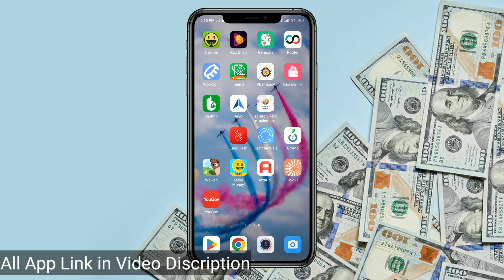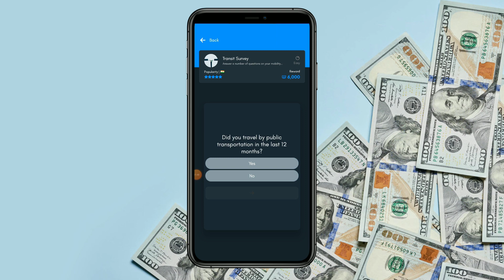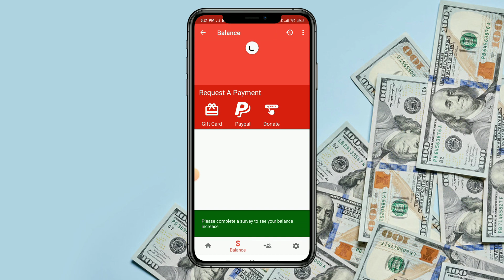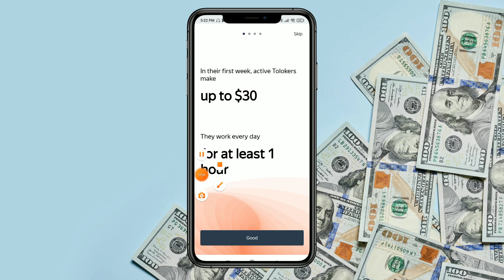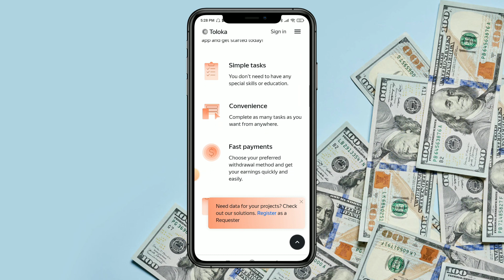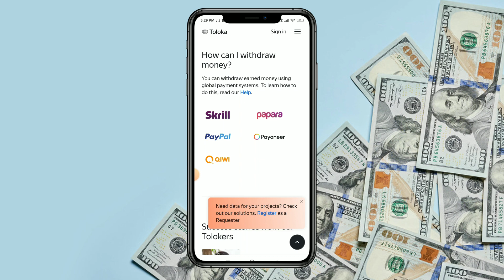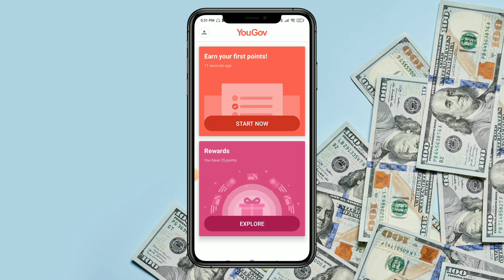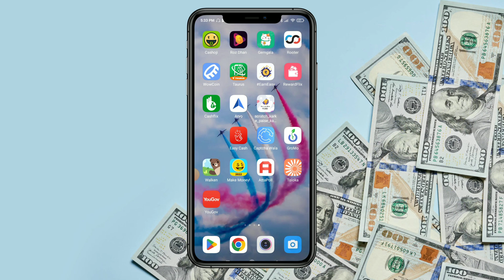Survey Earning App | Mobile se Kamaye | Survey Karke Paise kamaye | Online Survey | New Earning App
is video me survey earning app. mobile se kamaye.  survey karke paise kamaye. online survey.  new earning app

Survey Earning App -

 earning app today. online paise kaise kamaye. earning app. self earning app. best earning app today 2022. latest earning app. make money online. part time earning app. paytm cash earning app. paisa wala app. instant earning app. earning app se paise kaise kamaye. survey karke paise kaise kamaye. online survey karke manage. best survey app. new survey earning app. survey karke online kamaye.
apps
app